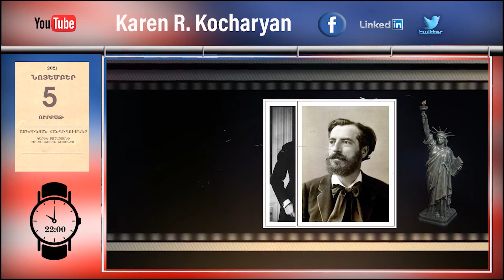«ԱՄԵՐԻԿՅԱՆ ՀԱՆԴԻՊՈՒՄՆԵՐ» ԱԶԱՏՈՒԹՅԱՆ ԱՐՁԱՆ /ԱՆՈՆՍ/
Շարունակում ենք «ԱՄԵՐԻԿՅԱՆ ՀԱՆԴԻՊՈՒՄՆԵՐ» շարքի երկրորդ եթերաշրջանի թողարկումները: Հաջորդ ֆիլմը կներկայացնի Նյու Յորքի Ազատության աևձանի պատմությունը: Դիտեք,ուրբաթ,նոյեմբերի 5-ին, ժամը 22:00-ին, իմ այս YouTube էջում և սոցիալական ցանցերում: